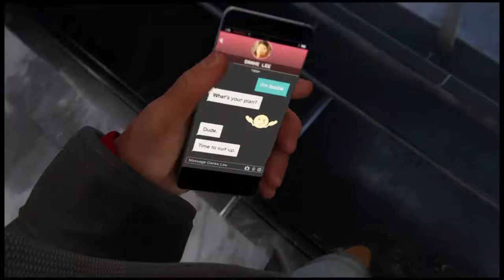Marvel's Spider-Man: Miles Morales_defeating the underground